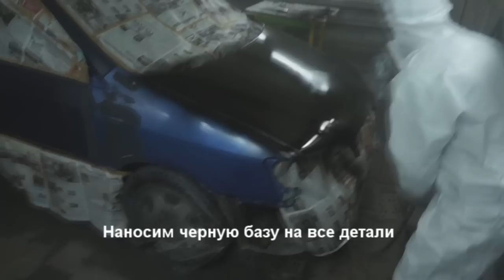Покраска автомобиля Хамелеон и Бриллиант от FXColor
Подложка DuPont - Super Black - 2 литра
CHB4001 Chameleon 3D Cinema  - 1,5 литра
BRB04 Brilliant Paint Super Violet - 0,6 литра
Лак - 3 литра
Цена вопроса с учетом расходников: 19000руб.